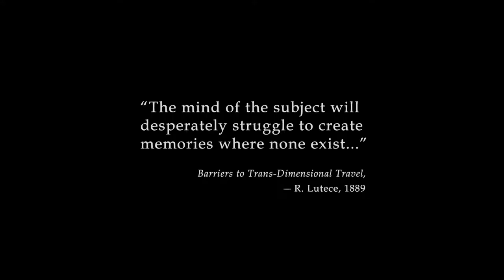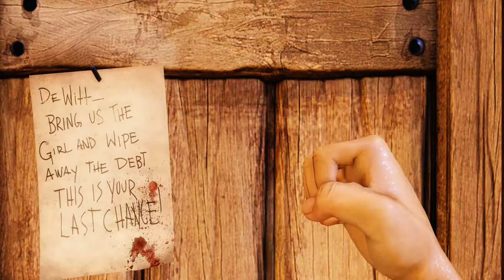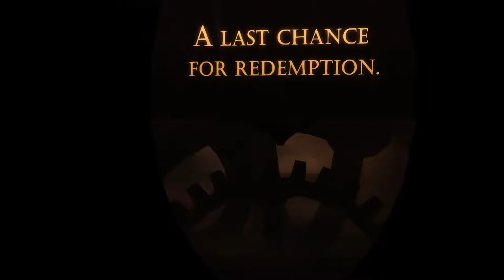BioShock Infinite 2016 11/06/2016 - First minutes